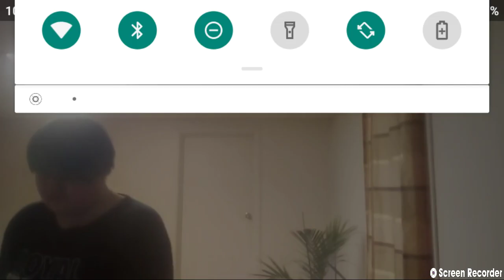Jonathan Prentice - Party In The USA (Miley Cyrus Cover) (Christmas Concert Special)